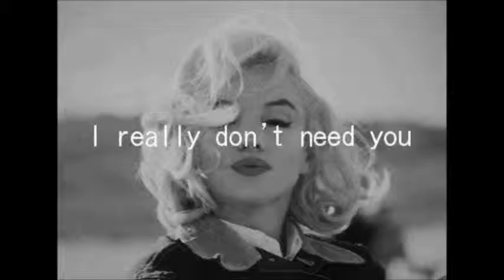Marcus Major " I DONT NEED U '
Dade Squad Musik